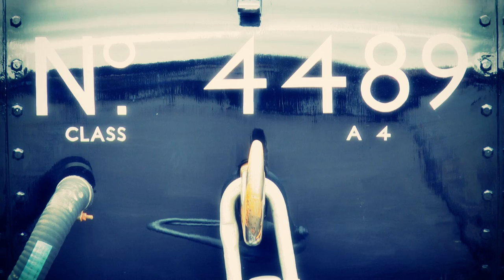Mallard 75 - The Great Goodbye - Day 1 - Six A4's Locomotion Shildon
Mallard 75 - The Great Goodbye

The Great Goodbye the final chapter of the Mallard 75 celebrations finally arrived today, 15th of February 2014.

The six remaining A4's, designed by Sir Nigel Gresley, gathered together for possibly the final ever ocassion at NRM Locomotion Shildon.

Mallard, Bittern, Sir Nigel Gresley, Union of South Africa, Dominion of Canada & Dwight D. Eisenhower were all on display.

Sir Nigel Gresley, gave fare paying visitors a short journey to the coal drops, whilst Bittern & Union of South Africa were in light steam.

The event runs until sunday 23rd of February 2014.